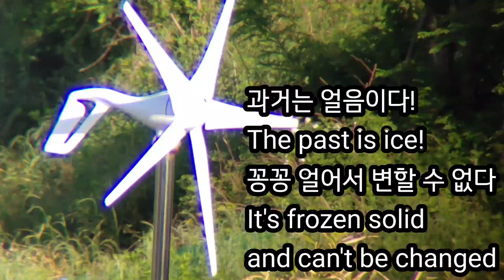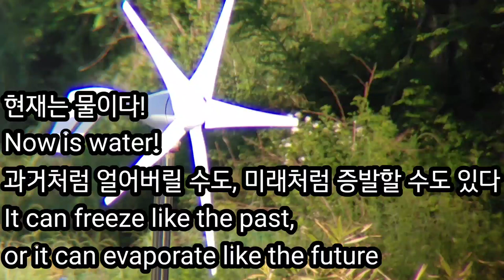Time to think about the impossible, past present future 생각하는 시간 생시 불가능한 것 과거 현재 미래